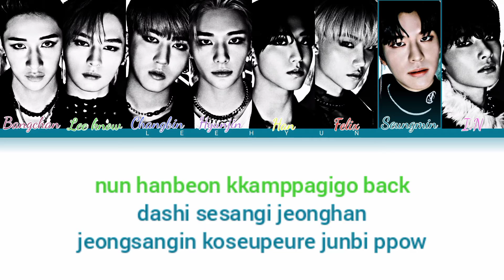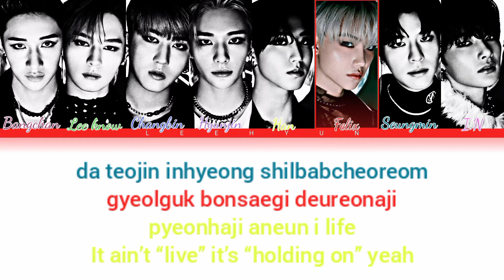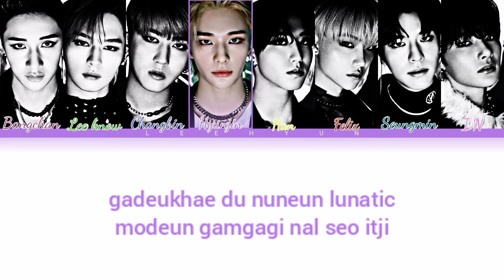saad_naseer Stray Kids - Maniac Lyrics.